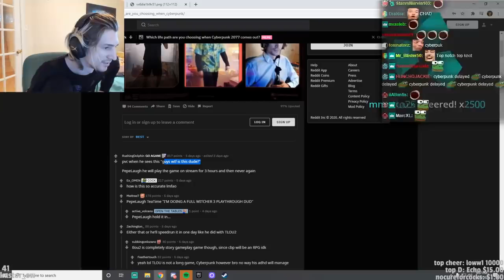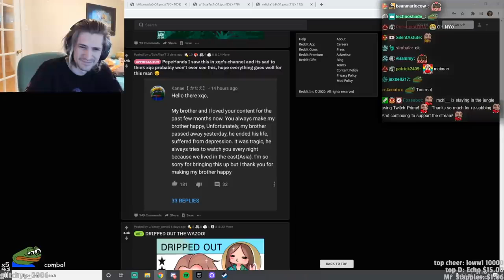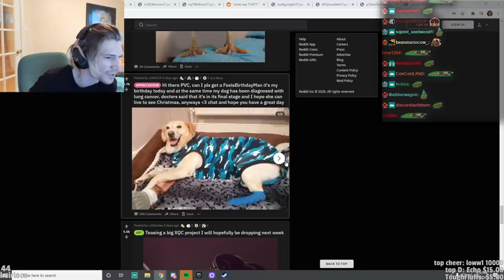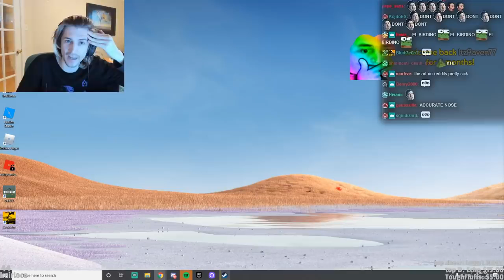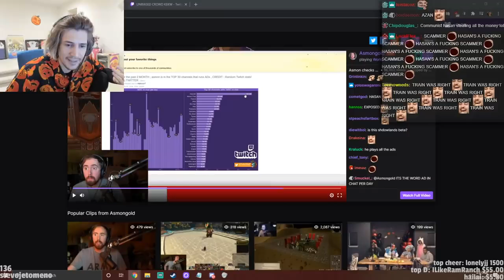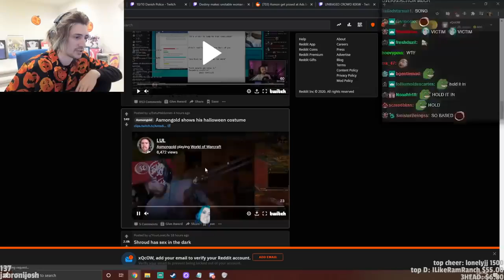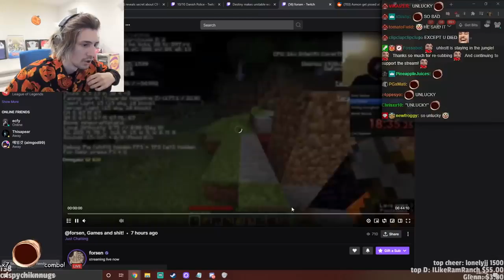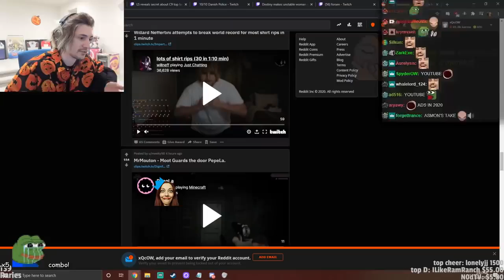xQc REACTS TO Livestream FAILS - Part 30